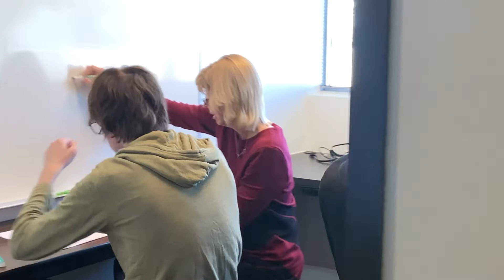Are Private Schools AHEAD of Public Schools?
Today we're going to be discussing the differences between private and public schools. Are private schools worth the premium price? Are they academically ahead? We'll discuss that and more on today's episode!

TenneyTube is a running series of parent/teacher tips and tricks aimed at helping you feel prepared to help your child in their educational journey. From tips to overcome student procrastination to explaining the pros and cons of AP classes vs. Dual Enrollment classes, we cover a wide array of topics that will help you feel confident you're helping your child get the most out of their education.

Do you have a question that you don't see answered? We are constantly releasing new content.

About us:
The Tenney School is a Houston Centered and online based grades 5 - 12 school. The Tenney School provides students with an individualized and personalized educational experience that promotes student ownership of their learning while preparing them to be successful and productive in a global world.

The Tenney School has maintained accreditation through Cognia (formerly known as AdvancED) since 1979. The accreditation process is repeated every five years. The last quality assurance review of The Tenney School was completed in 2022.